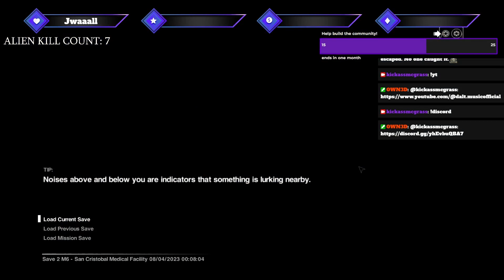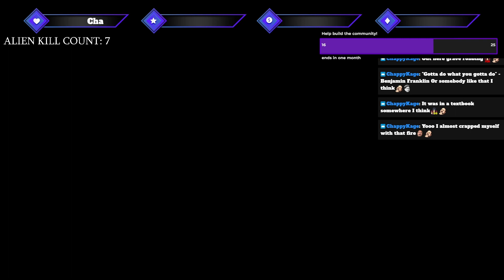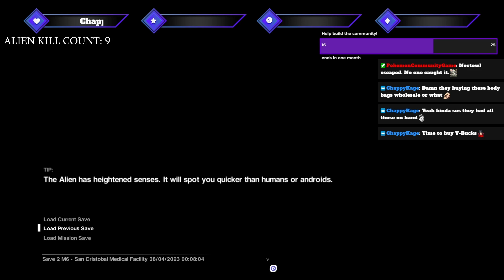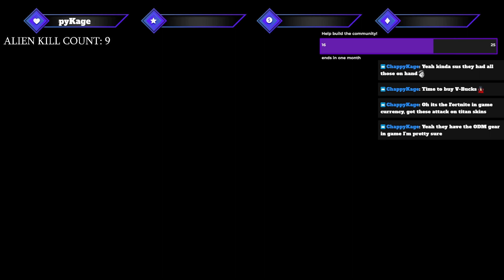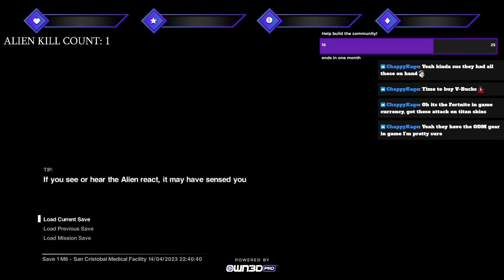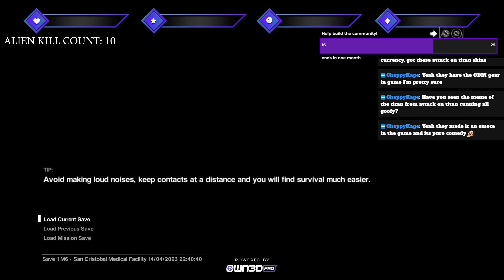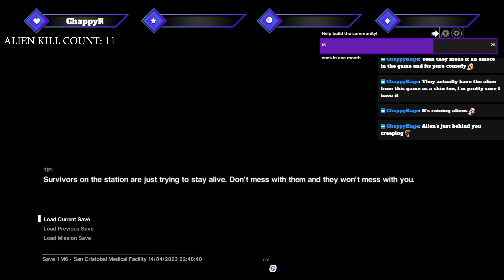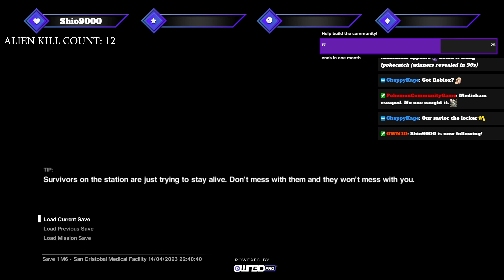Alien: Isolation #5 ==PLAYTHROUGH== Say "HI!" to the little mouth!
The fifth installment to Alien: Isolation if you want to watch this adventure live follow me Drop a follow to stay updated!

Make sure to stop in Friday 10 PM  CST/CDT EVERY FRIDAY UNTIL GAME COMPLETION

If you want to get caught up, check out previous streams below!!